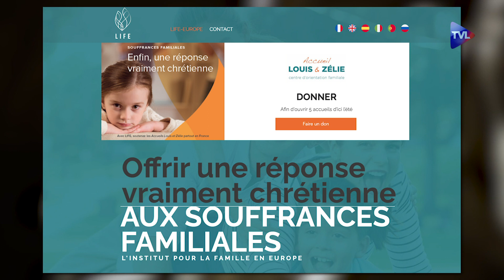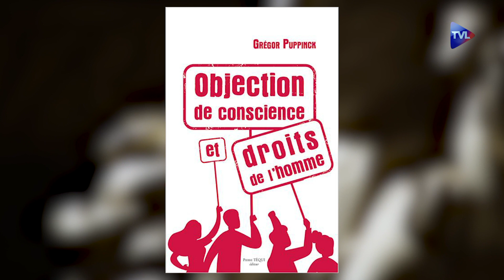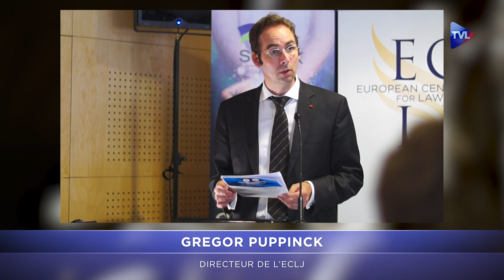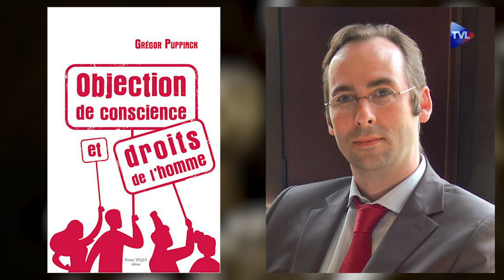Hommage à Daniel Hamiche - Terres de Mission n°194 - TVL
FRAPPONS PLUS FORT ⬇️⬇️⬇️⬇️. FAITES UN DON
"Terres de mission" reçoit Guillaume d'Alançon, directeur de l'Institut pour la Famille en Europe, qui vient d'éditer un petit livre d'un moine bénédictin à un moine orthodoxe. C'est l'occasion de parler de ce qui a progressé dans les relations œcuméniques au cours des dernières décennies et de ce qui bloque encore.
Puis, Guillaume de Thieulloy rend hommage à Daniel Hamiche. Journaliste catholique récemment disparu, Daniel Hamiche animait notamment la rédaction de l'Observatoire de la christianophobie et avait participé au lancement de "Terres de mission".
Enfin, Gregor Puppinck, directeur du Centre européen pour le droit et la justice, présente son nouveau livre sur l'objection de conscience.